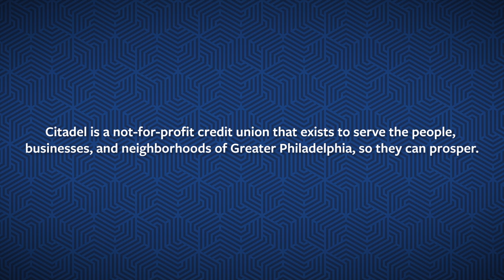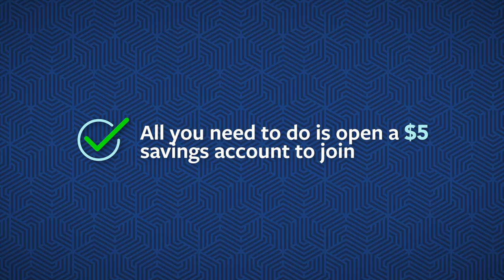Why Choose Citadel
Citadel is all about helping you build financial strength, so we don’t try to trick you or sell you what you don’t need. We do the right thing – because it’s the right thing. Our experts offer guidance and educational resources to help you choose the accounts and loans that make the most sense for your situation.